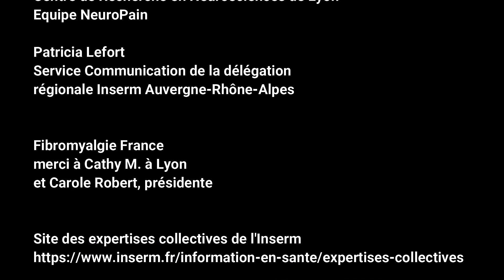Fibromyalgie, expertise collective Inserm - Partie 2